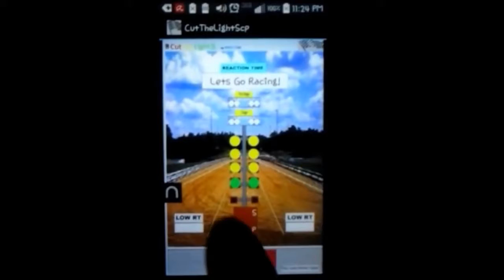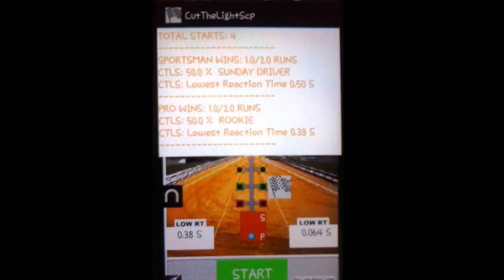XMAS TREE SHOWDOWN!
Your Hot Rod is Ready to Race!

Crank Up the Volume on Your Smartphone for Maximum Excitement.

Can You 'Cut The Light" and Win the Drag Race?

Touch START! 500 HP Super Charged Hemi Fires Up! Listen to that Power - VROOM!

PreStaged OK! Staged OK!

The Tree Lights UP and Let the ShowDown Begin!

Sportsman: You Control the Left Tree and Your Smart Phone Controls the Right Tree. Touch START and Watch the Lights! Touch STOP On the Third Yellow Light. Hole Shot Wins with a Video Reward. Red Light or SLOW Reaction Time Loses! Take on the PRO Tree and now Control the Right Tree and Your Smart Phone is on the Left. Touch START and Good Luck! All Three Yellow Lights ON in 0.4 Second. STOP on Yellow! Check Out Your Time Slip and Challenge Your Friends for FASTEST R.T.
Drag Racers! Improve Your Reaction Times with both the PRO & Sportsman Trees with your time computed down to one thousandth second for your SmartPhone now at the Play Store Right On! CutTheLightS for your Android tablet now at the Play Store Both Versions are Tuned Up and Ready to GO
Search /apps "Rascom apps" and scroll down for our catalog of super cool apps! Something for everyone!!